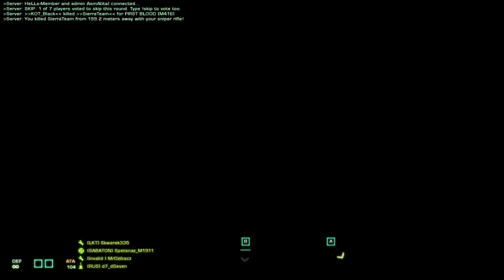Sniping heli pilots and more cool shots // BFBC2 Sniper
Mis mejores momentos del fin de semana, quitandome de en medio conductores de helicopteros, paracaidistas, conductores de quads y mas con rifles de francotirador

Sniping helis anyone? And more